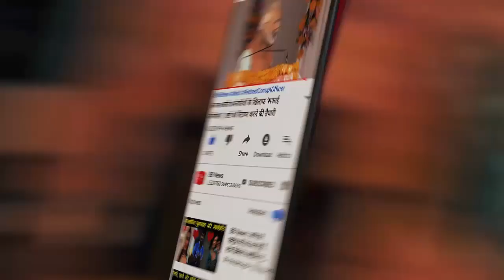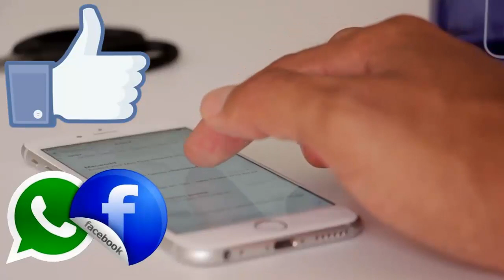अगर आप भी होटल या ढाबे में खाना खाने जाते है तो एक बार ये वीडियो जरूर देख ले...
Viral Video: थूक कर बनाता था तंदूरी रोटी, वीडियो वायरल होने के बाद हुआ गिरफ्तार, ये था वो होटल

If you are eating food in a wedding ceremony, then remember that you are not being given any spit of bread. One such case has now come to light from Ghaziabad, where a person was spitting up the bread while making tandoori roti in a ceremony. Whose video is going viral on social media. It was seen in viral that a young man is seen making bread in the oven. But before baking bread in the oven, he is spitting on it. Police has registered an FIR against the accused under the Pandemic Act and other serious sections. Simultaneously, the accused has been arrested.

BB NEWS!!